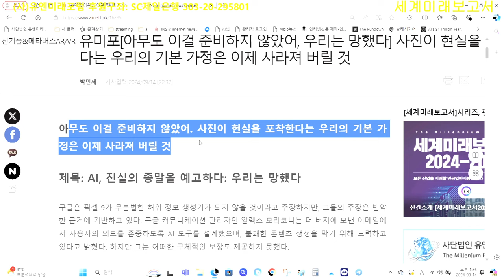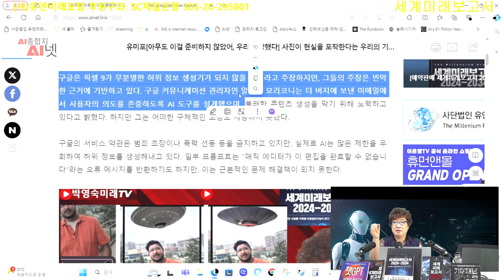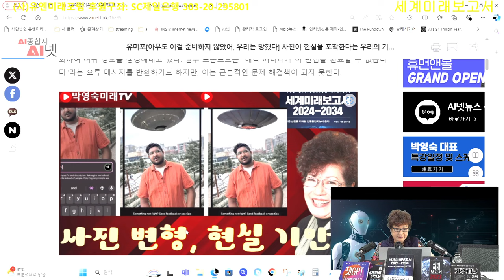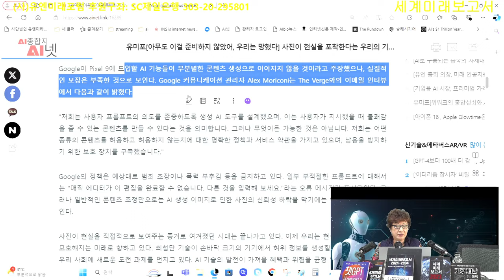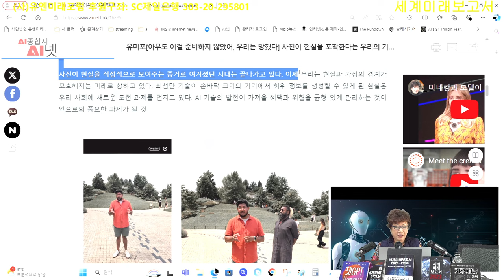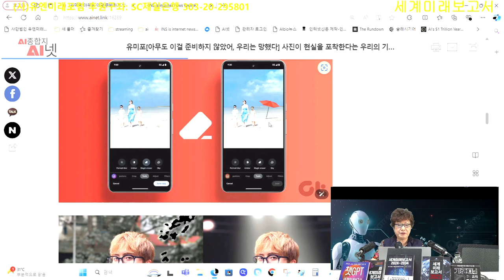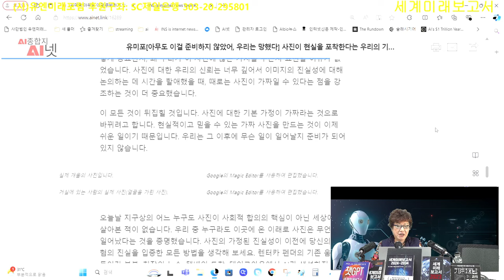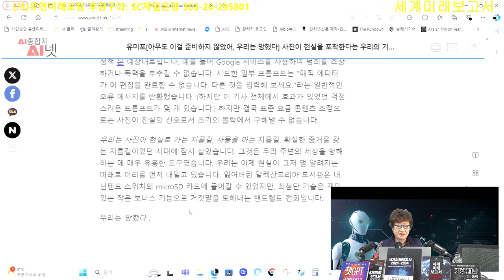AI, 진실의 종말을 예고하다: 우리는 망했다! 이게 사실이라고 사진으로 증명하던 시대가 끝났다. 모든 사진을 구글 매직에디터가 손쉽게 정교하게 사진변형하여 현실을 기만한다